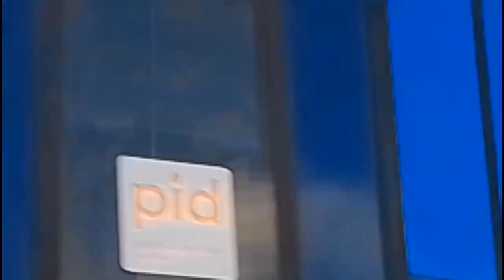Ty nejzajímavější pozdravy vlaků 58#